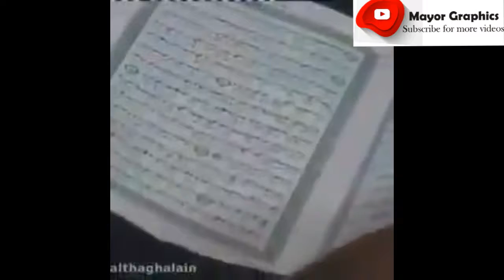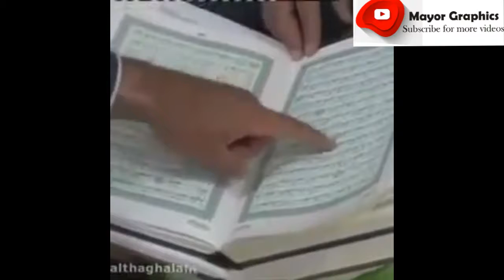Unbelievable!!!!! The world best Quran reciter and memorized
The overall best quran memorizer in the whole world, the most amazing quran memorizer, how to memorize the quran, verse by verse quran memorization, full quran memorizer, Best haafiz in the whole world,